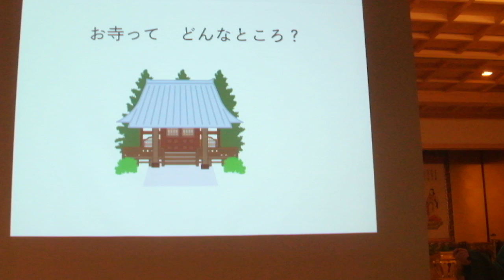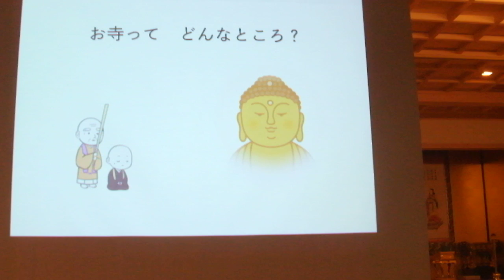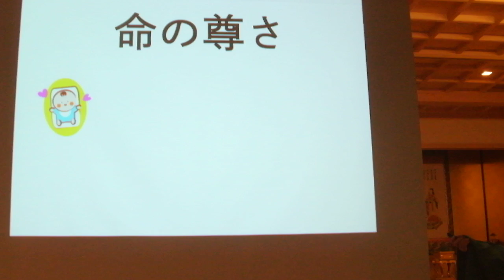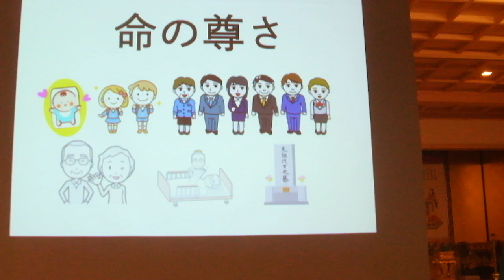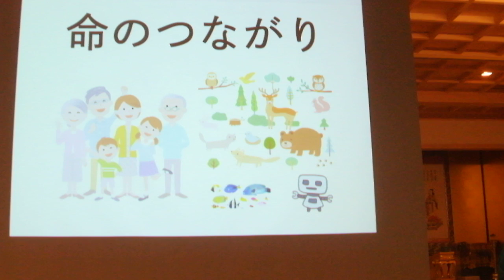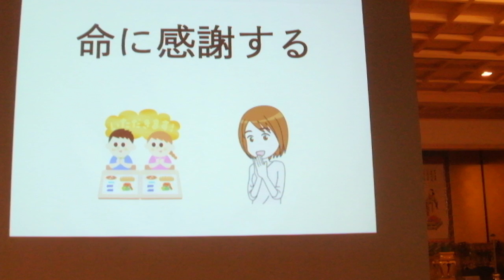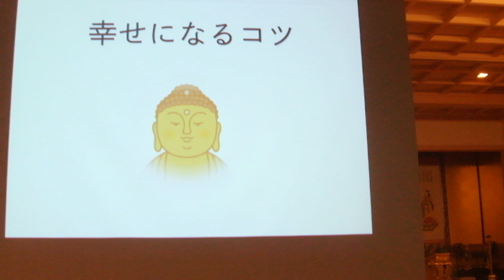DSCF5064町屋光明寺 プロジェクションマッピング 法要20181027法話